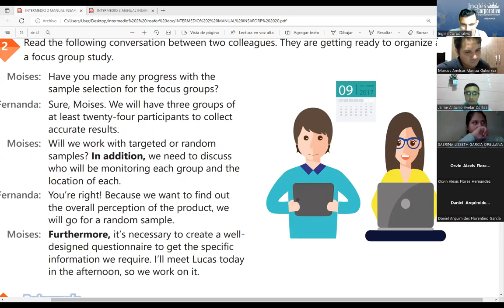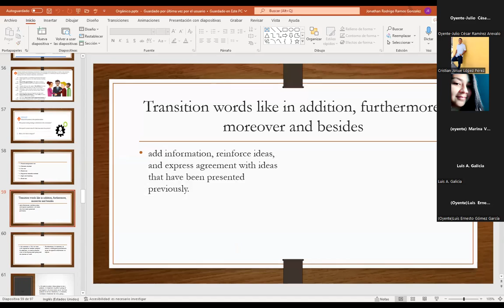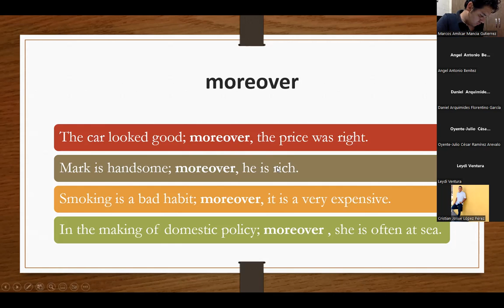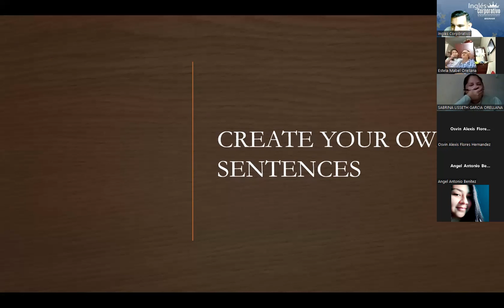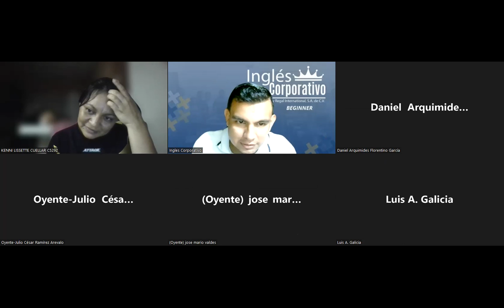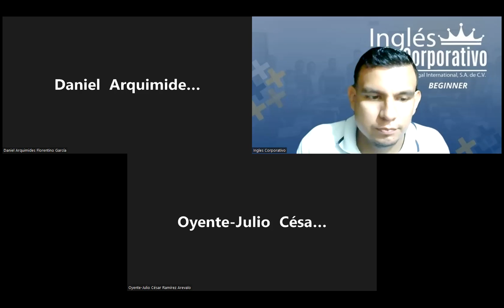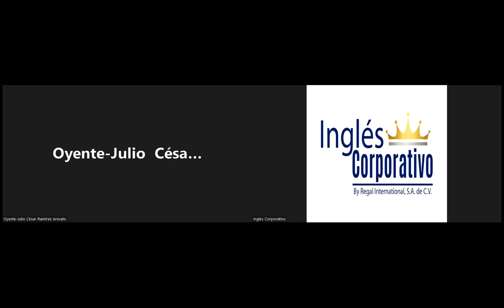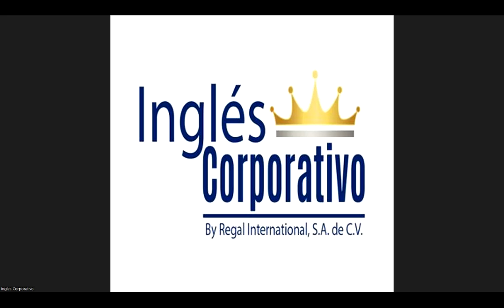Inglés Corporativo-30-09-2022- VOCABULARY PRACTICE parte 2